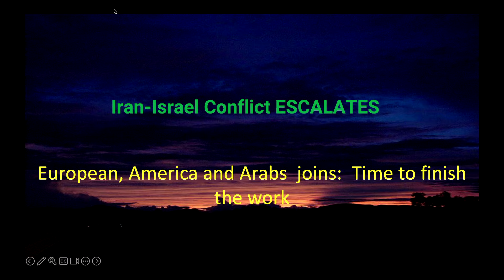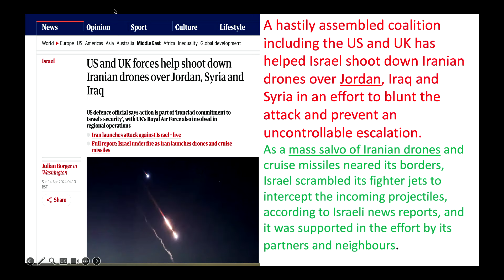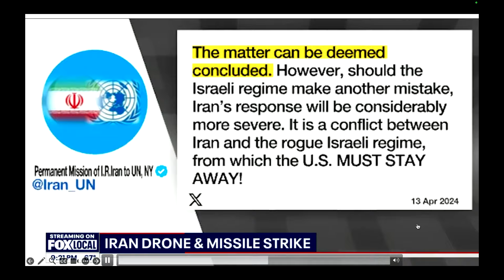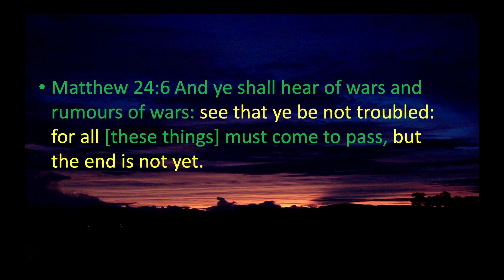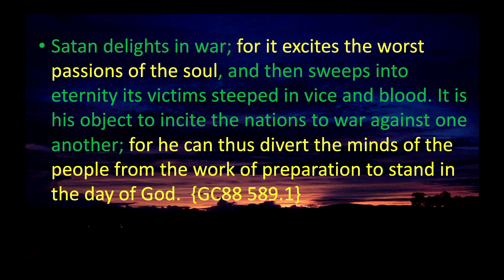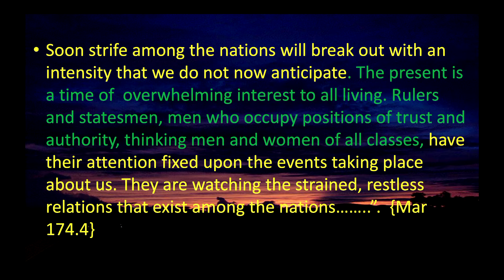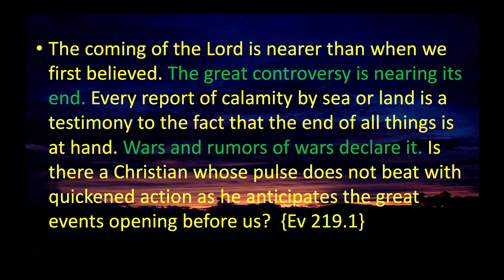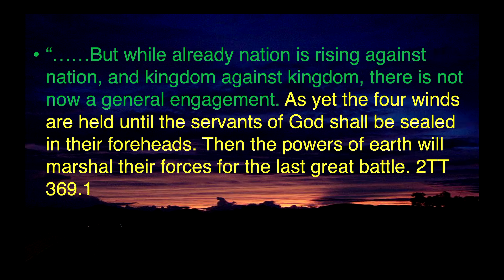Iran-Israel Conflict ESCALATES || UK, USA, Frances and Arabs joins || Time to finish the work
Soon strife among the nations will break out with an intensity that we do not now anticipate. The present is a time of  overwhelming interest to all living. Rulers and statesmen, men who occupy positions of trust and authority, thinking men and women of all classes, have their attention fixed upon the events taking place about us. They are watching the strained, restless relations that exist among the nations”.  {Mar 174.4} As all this is happening , God is calling us to finish the work that he has given us.